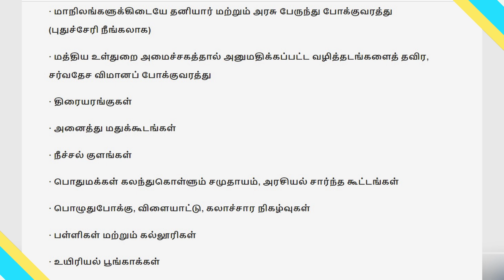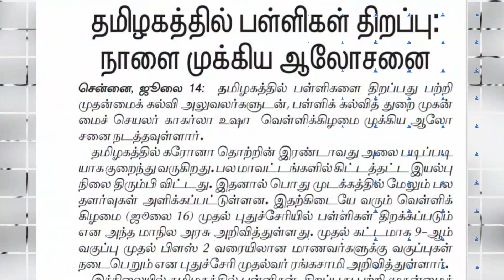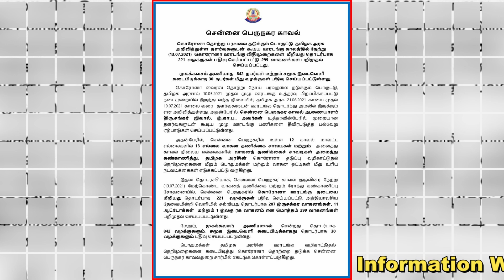தமிழக முழுதும் ஜூலை 26 வரை ஊரடங்கு நீட்டிப்பு🔥பள்ளி கல்லூரிகள் திறப்பு?🔥இருசக்கர வாகனங்களுக்கு ஆப்பு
🔥தமிழக முழுவதும் ஜூலை 26 வரை ஊரடங்கு நீட்டிப்பு? 🔥ஜூலை 19 முதல் எது இயங்கும் எது இயங்காது 🔥பள்ளி கல்லூரிகள் திறப்பு?🔥 இனி கண்ணாடி இல்லாத இருசக்கர வாகனங்களுக்கு வருகிறது புதிய ஆப்பு! 🔥புதிய ஊரடங்கு தளர்வுகள்?🔥

🔥 தமிழகத்தில் ஜூலை 19க்கு பின்னர் ஊரடங்கு தளர்வுகள்? முதல்வர் நாளை ஆலோசனை!

கொரோனா 2 ஆம் அலை பரவல் குறைந்து வருவதை அடுத்து தமிழகம் முழுவதும் விதிக்கப்பட்டிருந்த முழு ஊரடங்கு கட்டுப்பாடுகளில் இருந்து தளர்வுகள் கொடுக்கப்பட்டு வருகிறது. அந்த வகையில் ஜூலை 19 க்கு பின்னர் ஊரடங்கில் கூடுதல் தளர்வுகள் தொடர்பாக முதல்வர் முக ஸ்டாலின் நாளை (ஜூலை 16) ஆலோசனை மேற்கொள்ள உள்ளார்.

ஊரடங்கு தளர்வுகள்
தமிழகத்தில் கொரோனா பரவல் காரணமாக விதிக்கப்பட்டிருந்த முழு ஊரடங்கு கட்டுப்பாடுகளில் இருந்து ஏறத்தாழ அனைத்து வகையான சேவைகளுக்கும் அனுமதி கொடுக்கப்பட்டுள்ளது. அதாவது கடந்த மே மாதம் 10ம் தேதி முதல் அமல்படுத்தப்பட்டுள்ள முழு ஊரடங்கில் அத்தியாவசிய தேவைகளுக்காக மட்டும் விலக்கு அளிக்கப்பட்டு மற்ற அனைத்து சேவைகளுக்கும் தடை விதிக்கப்பட்டிருந்தது. இதற்கிடையே நாளொன்றுக்கு 35 ஆயிரத்துக்கும் அதிகமான பதிவு செய்யப்பட்டு வந்த புதிய கொரோனா பாதிப்புகளானது, ஜூன் மாத துவக்கத்தில் இருந்து சரிய ஆரம்பித்தது.

இதை தொடர்ந்து மாநிலம் தழுவிய பொது முடக்க கட்டுப்பாடுகளில் இருந்து படிப்படியாக தளர்வுகள் கொடுக்கப்பட்டது. இதில் இறுதியாக கடந்த 2 வாரங்களுக்கு முன்னாக தொடங்கி பேருந்து சேவைகளுக்கு அனுமதி கொடுக்கப்பட்டு, இ-பதிவு நடைமுறைகளும் ரத்து செய்யப்பட்டுள்ளது. அந்த வகையில் தமிழகத்தில் மாவட்டங்கள் மற்றும் மாநிலங்களுக்கு இடையேயான பேருந்து சேவைகள் 50% இருக்கை வசதிகளுடன் செயல்பட்டு வருகின்றன. அந்த வகையில் பலவிதமான செயல்பாடுகளுக்கு அரசு அனுமதி கொடுத்துள்ள நிலையில், இன்னும் பள்ளி, கல்லூரிகள் உட்பட கல்வி நிறுவனங்களில் நேரடி வகுப்புகளுக்கு அனுமதி, திரையங்குகள் திறப்பு போன்றவற்றிற்கு அனுமதி வழங்கப்படவில்லை.

இந்நிலையில் தமிழகம் முழுவதும் உள்ள கொரோனா கட்டுப்பாடுகளில் இருந்து ஜூலை 19 க்கு பின்னர் தளர்வுகளை அளிப்பது தொடர்பாக முதல்வர் முக ஸ்டாலின் நாளை (ஜூலை 16) காலை 11 மணியளவில் ஆலோசனை கூட்டம் நடத்துகிறார். அதாவது சென்னை தலைமைச் செயலகத்தில் நடைபெற உள்ள இக்கூட்டத்தில் தலைமைச் செயலாளர், பொதுத்துறை மற்றும் வருவாய் துறை செயலாளர்கள் உள்ளிட்ட பல அரசு அதிகாரிகள் கலந்து கொள்ளும் இக்கூட்டத்தில் முழு ஊரடங்கு தொடர்பான ஆலோசனைகளை மேற்கொள்ளப்பட உள்ளதாக தகவல்கள் வெளியாகியுள்ளது. இதற்கு பின்னாக முழு ஊரடங்கில் இருந்து மேலும் சில தளர்வுகள் அளிப்பது தொடர்பான அறிவிப்புகள் வெளியாகலாம் என எதிர்பார்க்கப்படுகிறது.

🔥 2 சக்கர வாகனத்தில் மிரரை அகற்றினால் நோ வாரண்டி - சென்னை உயர்நீதிமன்றம் அதிரடி உத்தரவு.!

Chennai High Court Judgement about if You Remove side Mirror on Two Wheeler No Warranty for Bike
இருக்கசக்கர வானத்தில் கண்ணாடியை அகற்றினால் வாரண்டி கிடையாது என வாகன ஓட்டிகளை எச்சரிக்கை வேண்டும், விற்பனையாளர்களுக்கும் அறிவுறுத்த வேண்டும் என சென்னை நீதிமன்றம் உத்தரவு பிறப்பித்துள்ளது.

இருசக்கர வாகனத்தில் பின்புறம் வரும் வாகனத்தை பார்க்க வைக்கப்பட்டு இருக்கும் கண்ணாடிகள் அகற்றவுபடுவதால், பல எதிர்பாராத விபத்துகள் நடைபெறுகிறது என்றும், இதனை கட்டுக்குள் கொண்டு வர அரசு நடவடிக்கை எடுக்க உத்தரவிட வேண்டும். கண்ணாடி இல்லாத வாகனத்திற்கு ரூ.500 அபராதம் விதிக்கப்பட்டாலும், விதிமீறல் தொடர்ந்து வருகிறது எனவும் சென்னை உயர்நீதிமன்றத்தில் திருச்செந்தூரை சார்ந்த வழக்கறிஞர் ராம்குமார் ஆதித்யன் என்பவர் வழக்கு தொடுத்தார்.

இந்த வழக்கு தொடர்பான விசாரணை சென்னை உயர்நீதிமன்ற தலைமை நீதிபதி சஞ்சீவ் பேனர்ஜி, செந்தில்குமார் இராமமூர்த்தி ஆகியோரின் அமர்வில் விசாரணைக்கு வந்தது. இந்த வழக்கு தொடர்பான விசாரணையில், " இருசக்கர வாகனத்தில் கட்டாயம் பின்புறம் வரும் வாகனத்தை பார்க்கும் வகையில் கண்ணாடிகள் இருக்க வேண்டும் என்பதை அமல்படுத்த தமிழக போக்குவரத்துத்துறை ஆணையருக்கு உத்தரவு பிறப்பிக்கிறோம்.

இருசக்கர வாகனத்தில் கண்ணாடியை அகற்றினால் வாரண்டி கிடையாது என நுகர்வோரை எச்சரிக்கை செய்ய விற்பனையாளர்களுக்கு அறிவுறுத்த வேண்டும். தேவைப்பட்டால் வாரண்டி விதிமுறையை உருவாக்கவும் விற்பனையாளருக்கு அறிவுறுத்தல் வழங்கப்படுகிறது " என்று தீர்ப்பளித்த நீதிபதிகள் இவ்வழக்கை முடித்து வைத்தனர்.